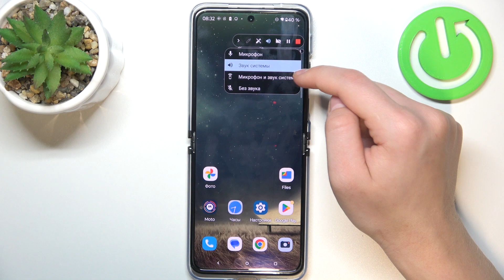Motorola Razr 40 Ultra | Как записать видео с экрана на Motorola Razr 40 Ultra - Запись экрана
В этом видео мы покажем, как на устройстве Motorola Razr 40 Ultra включить запись экрана. Для того, чтобы записать видео с экрана на Motorola Razr 40 Ultra вы можете внимательо посмотреть наше видео. Посмотрев это видо, вы узнаете как на устройстве Motorola Razr 40 Ultra включить видео с экрана. Притяного просмортра!

Как включить видео с экрана на Motorola Razr 40 Ultra? Как записать экран на Motorola Razr 40 Ultra? Как записать видео с экрана на Motorola Razr 40 Ultra? Как включить запись экрана на Motorola Razr 40 Ultra?